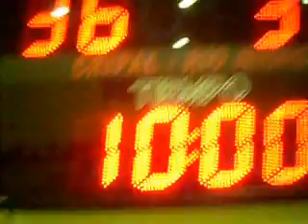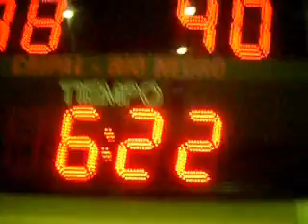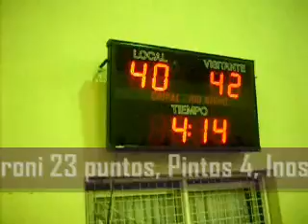cripal vs cilsa